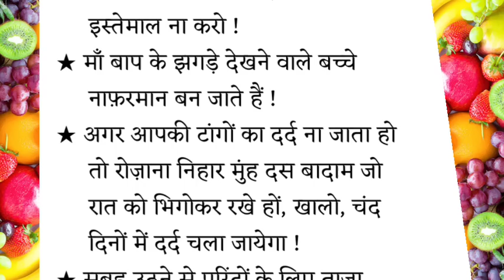शरीर फिट तो सब फिट || Gharelu Nuskhe || Desi Nuskhe || Nuskhe Hindi Me || Health Tips || 21-08-2023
Gharelu nuskhe
Home Remedies
Home Treatment
Desi gharelu nuskhe
Desi dawai ka ilaj
Helth tips
Body wilder
Motivational quotes
Hindi suvichar
Anmol moti
viral helth tips
Ashhad hamza
Madni Zindagi